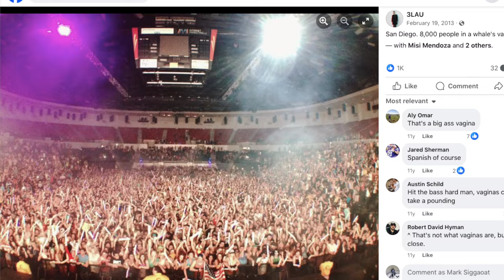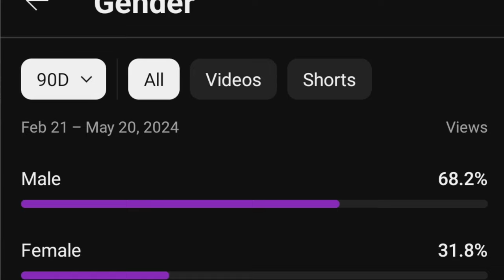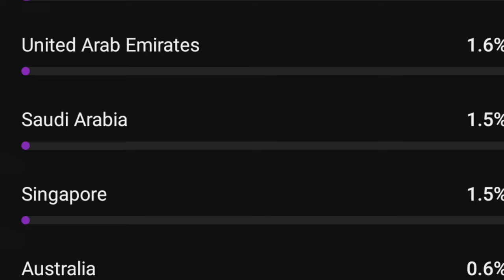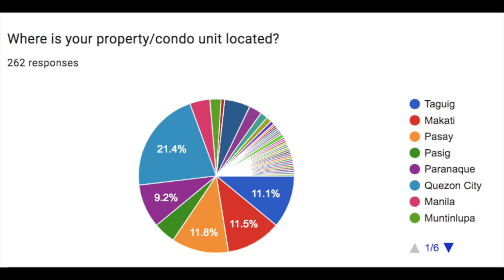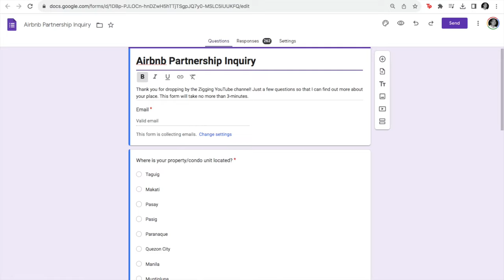Happy 8k Subscribers! This Has Been Fun...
Thank you for your support in reaching 8,000 subscribers on YouTube! It's not a massively huge number especially by YouTube standards... But it's still a big deal to me! When I started this over 4 years ago I knew nothing about being on camera or editing. I don't have famous friends or anyone to give me a boost so while 8,000 may again be small in YouTube, to me this is still a big thing. I am thankful to each and every one of you for trusting me that I can make a difference in your life.

Interested to become MY AIRBNB PARTNER?

I checked out the Palawan house of a fellow YouTuber and now Airbnb partner.

Sub-count: 8,082